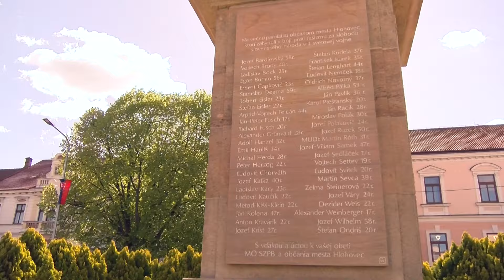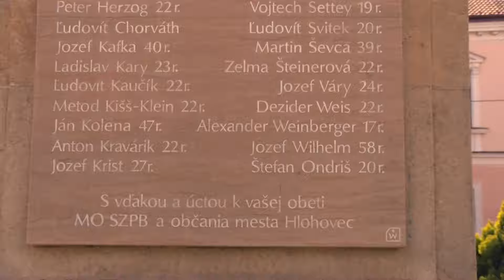Hlohovčania si pripomenuli 79. výročie oslobodenia mesta.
Predstavitelia mesta si spolu s občanmi pripomenuli na Námestí sv. Michala najväčší historický medzník v dejinách Hlohovca.